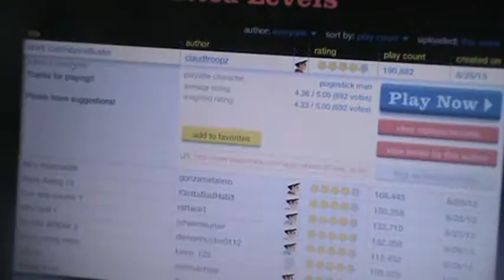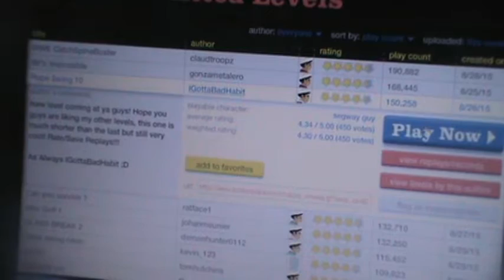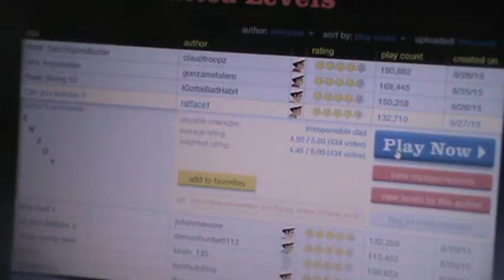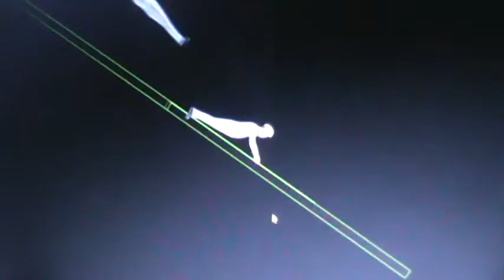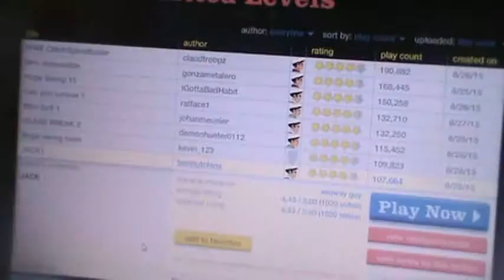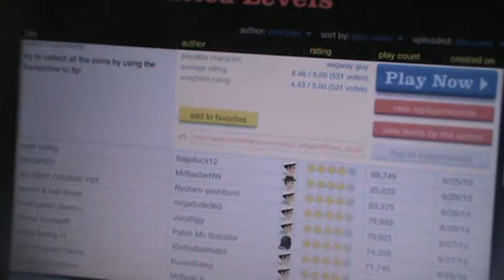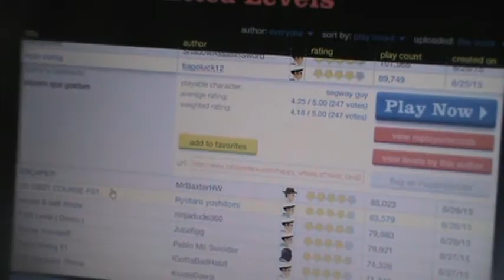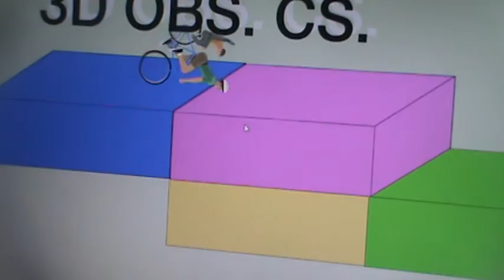BUTTPUCKER | Happy Wheels